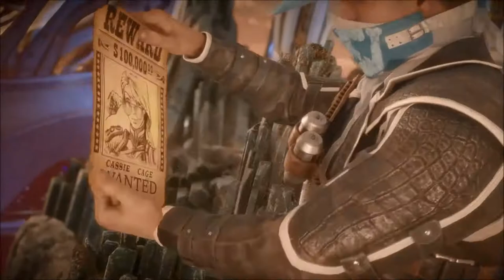Mortal Kombat 11: Ultimate (Cassie Cage/Cassie Quinn) (Rank) (GMV) (w/Fatality's & Friendship)🌈💀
Here are some more of my matches in Ranked on Mortal Kombat 11! Playing as Commander Cassie Cage & Her alter ego Cassie Quinn!! Also mixed in is some of my very own songs!! So "GET OVER HERE" and watch some body parts fly & enjoy some music! Songs are named in the video as well!

*ignore tags 😂

u/thehomierjay